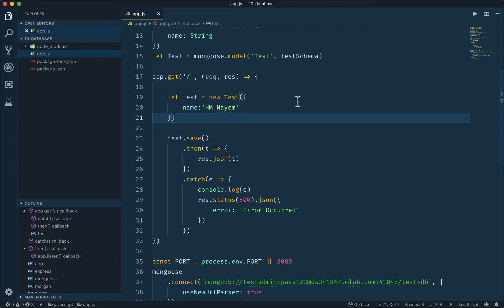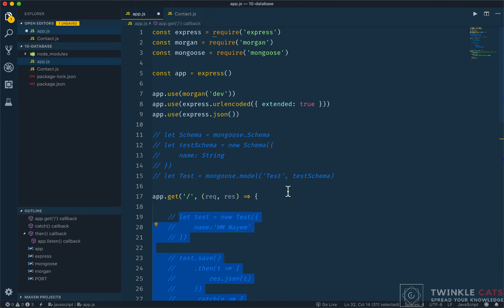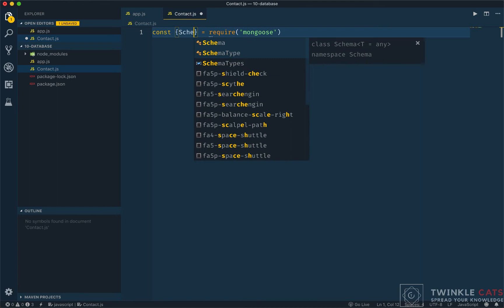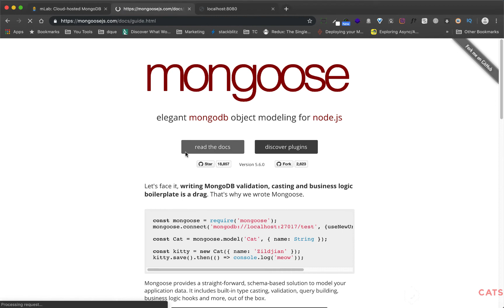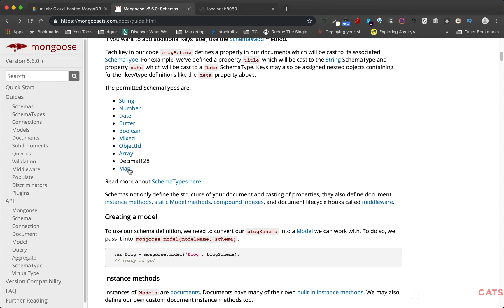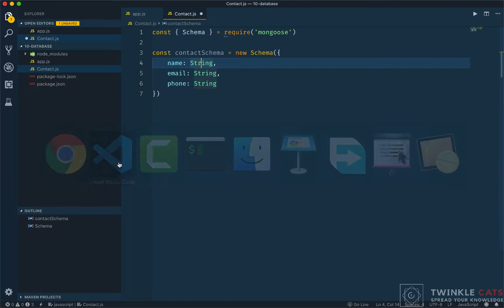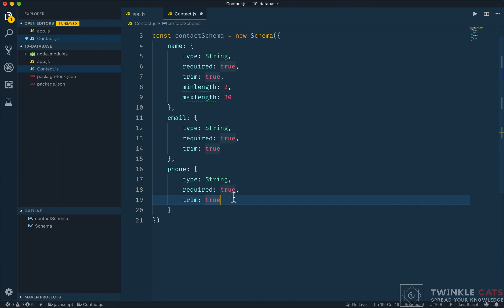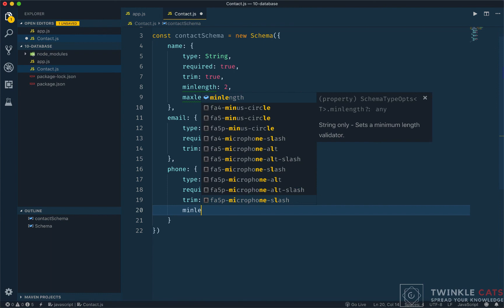9.8 Design Contact Schema | NodeJS Bangla Tutorial | Stack Learner